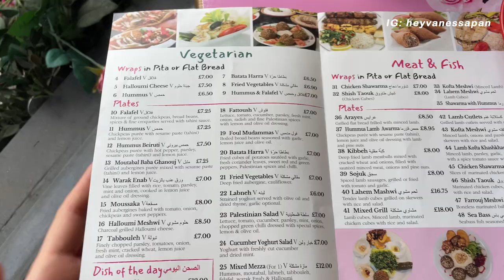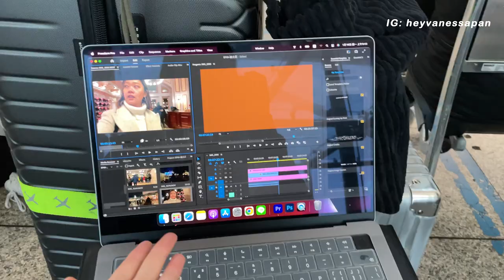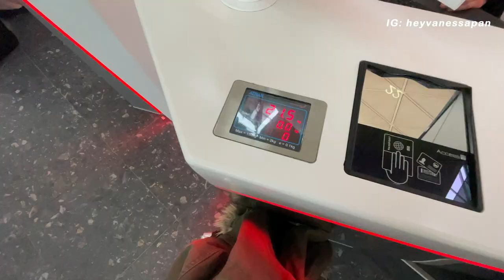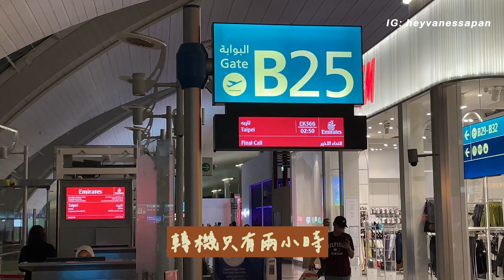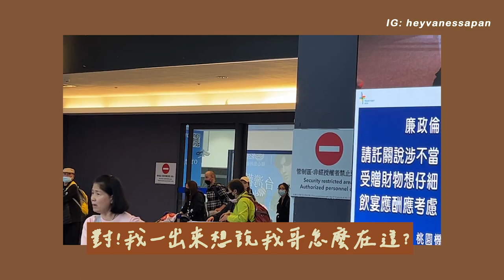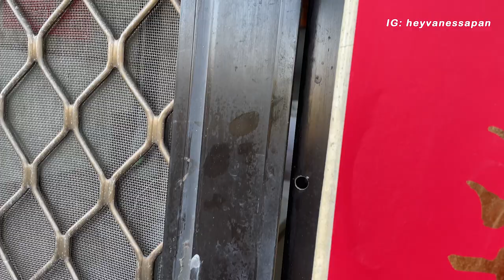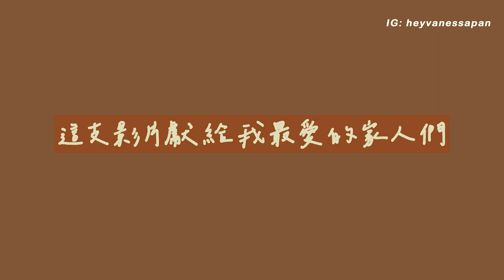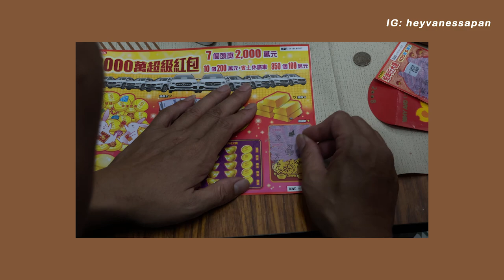偷偷回台嚇爆全家 🤣 媽媽的反應好誇張？突襲舅舅的除夕年菜🧨 Lunar New Year in Taiwan 🧧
Heyyyy 大家!
我在1/13時臨時決定要回台灣過年!!!
所以就想說可以來給家人一點驚喜(嚇)😅
整個企劃大成功哈哈哈哈

祝大家新年快樂拉 🥰

歐洲聖誕市集大串連